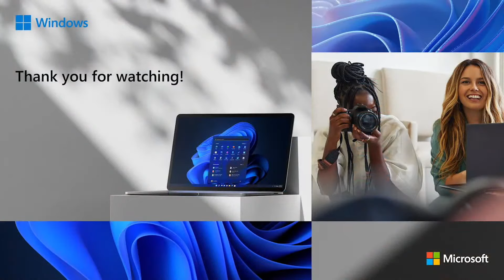Watch Microsoft CEO's Vision for the Future of Hybrid Work and Windows 11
At a Microsoft event, Microsoft CEO Satya Nadella outlines his vision for Windows 11 and how it work inside the new world of hybrid work.